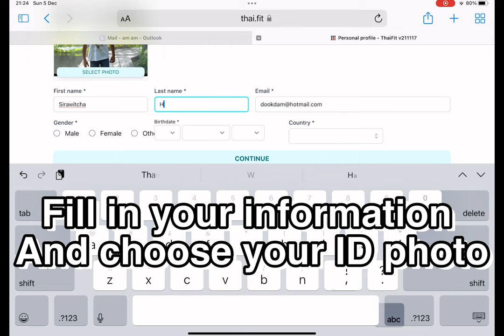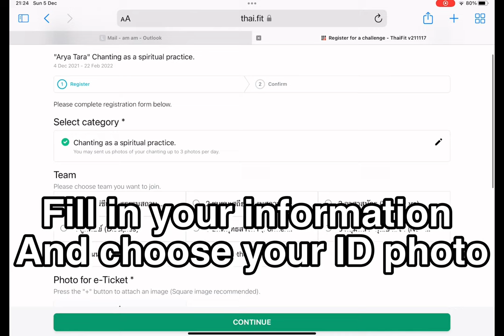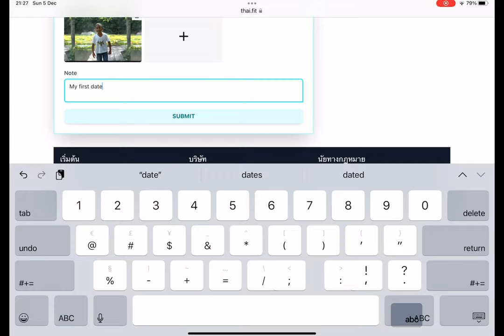Register Tutorial Eng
Virtue of chant as a spiritual practice and Dhama medicine.
( purposes of chanting as a spiritual practice )
Chanting as a spiritual practice is one of the devotional practices in Buddhism. Its purpose is to free us from both mental and physical sufferings. Also, the aim of the practice is to enable us to understand the Buddha Dhamma of what He has taughted us of what is a good conduct and how to free from sufferings.
While we focus on the chant with concentration-mind developed over those  righteous Dhamma speech, our morality is pure as well.
When we avoid go over others benefits, our concentration-mind is restful and still. The understand shall develop during the chantting practice. This is called wisdom. The life living with a  consistency filled with wisdom, peace and joy will create a powerful life, both mind and body.
Wisdom is an aim to the chantting practice in Buddism.
Besides, to deliberate "Buddha Teachings" in chantting practice on our regular daily life basis is certainly guarantee a better living. A better life ful of wisdom.
Dhamma of Buddha likes a mother, like a river that bath our heart. Make us relax and calm. The chantting practice will also lead us to a concentration-mind, realizing in Buddha's virtues, Dhamma' s virtues, and  Noble monk' virtues which is supreme merits.
As a consequence, chant as a spiritual practice is an advance way of how to manage your mind. It allows the powerful spirit mind of the chanters to heal themselves and others. Results in healthy mind and body.